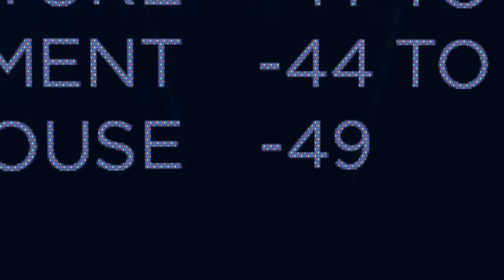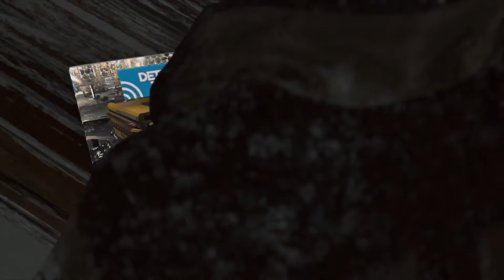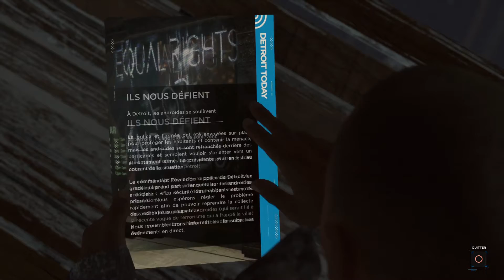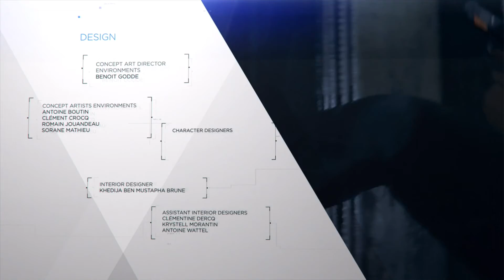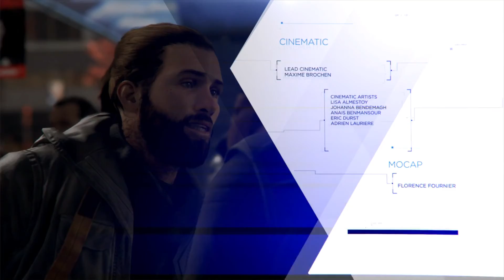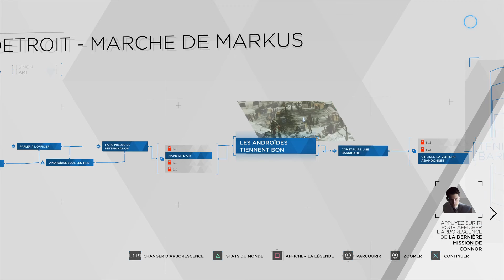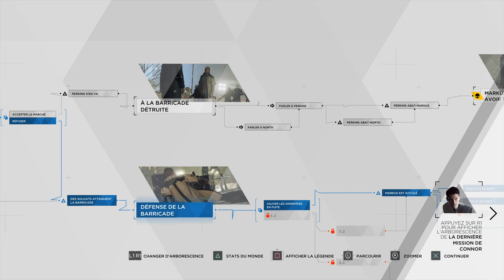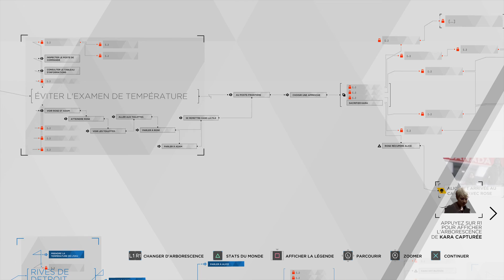DETROIT BECOME HUMAN FIN [FR]: Batailles Pour Détroit - Bonne Fin Connor, Kara & Markus Vivants #31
Batailles Pour Détroit : Bonne fin où nos 3 héros arrivent a rester en vie: Tous vivants

Trophée débloqué:
Invincible: Atteignez la fin sans perdre un seul combat
Victoire Morale: Markus a réussi à faire en sorte que les soldats se replient
Havre de paix: Kara et Alice ont traversé la frontière
Partenaires: Hank et Connor sont restés amis jusqu'au bout
à mon tour: Connor a résisté au piratage de cyberlife
Une armée de clones: Connor à converti les androïdes

Good End / ending / Bonne fin

PS4 Pro